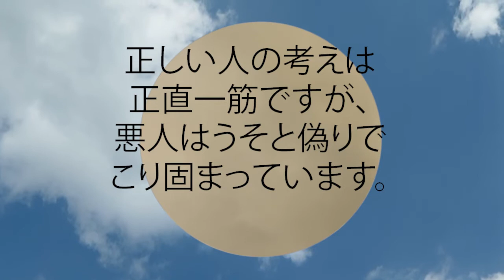箴言 12:5 正しい人の考えは正直一筋ですが、悪人はうそと偽りでこり固まっています。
正しい人の考えは正直一筋ですが、
  悪人はうそと偽りでこり固まっています。